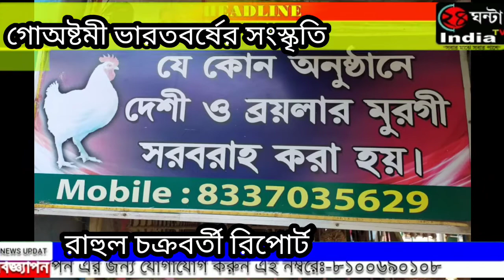বারাসত সন্তোষপুরের গোসালায় এসে শাসক দল কে একহাত নিলেন বিজেপি রাজ্য সভাপতি দিলীপ ঘোষ।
বারাসত সন্তোষপুরের গোসালায় এসে শাসক দল কে একহাত নিলেন বিজেপি রাজ্য সভাপতি দিলীপ ঘোষ।তিনি বলেন গোপাষ্টমী ভারতবর্ষের সংস্কৃতি,যারা জানেন না তারা অনেককিছু বলবেন,যারা ভারত বর্ষ,বাংলার কিছু জানে না,তারা শুধুমাত্র রাশিয়া,আমেরিকা ইংল্যান্ডের দিকে তাকিয়ে আছে এতদিন তারা গোপাষ্টমী,এবং ভারতবর্ষ সম্পর্কে কিছু বুঝবেন না।ভারতবর্ষ কৃষি প্রধান দেশ,সেখানে গো পালন পশু পালন একটা বড় অর্থনীতির অংশ।এছাড়াও তৃণমূল সরকারের বিভিন্ন নেতা মন্ত্রীদের করা মন্তব্যের  পাল্টা কটাক্ষ দিলীপ বাবুর।সন্তোষপুরে সুরভি সদন গোসালায়,গাও সেভা ও গোবরধন পুজো উপলক্ষে দুপুর ১টা নাগাদ উপস্থিত হলেন দিলীপ ঘোষ।বিজেপি কর্মী সমর্থকদের বাইক র‍্যালি সামনে,পিছনে গাড়ি করে প্রবেশ করলনে বিজেপি রাজ্য সভাপতি দিলীপ ঘোষ।গো মাতার জয় এর স্লোগান দিয়ে দিলীপ ঘোষ কে স্বাগত জানলো বিজেপি কর্মী সমর্থকেরা।